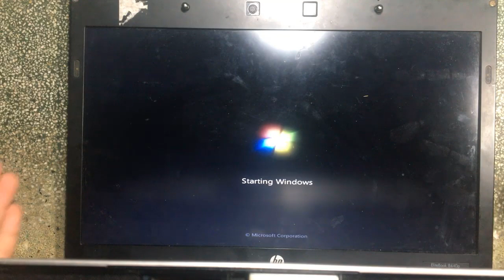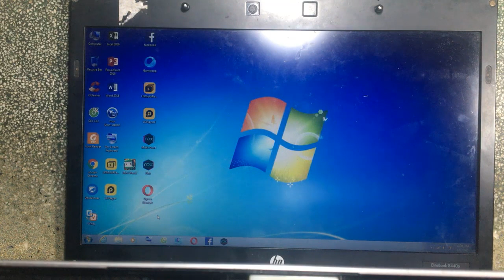Repair Hp Elitebook 8440p IC Error TPS51125